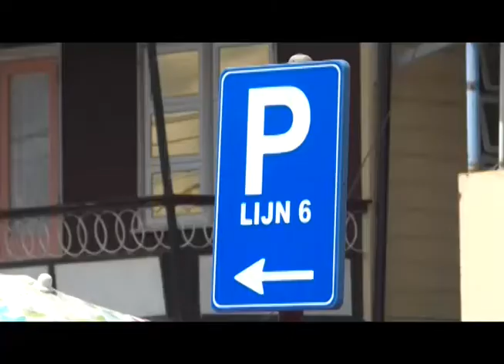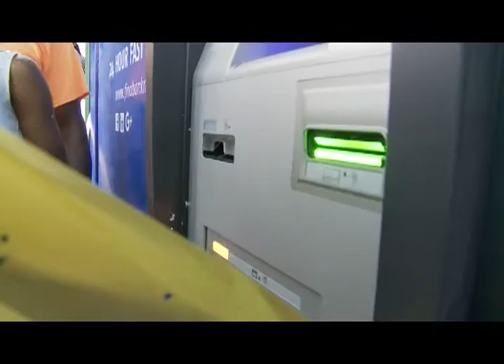NYUNSU 27 nov 2017